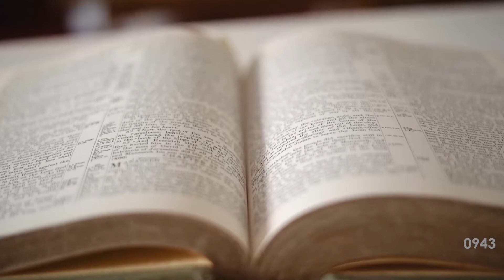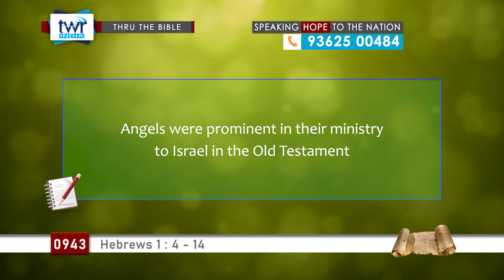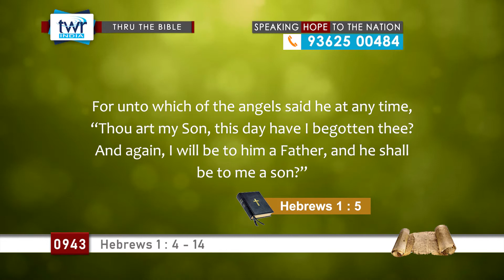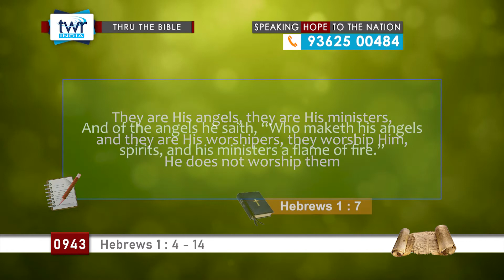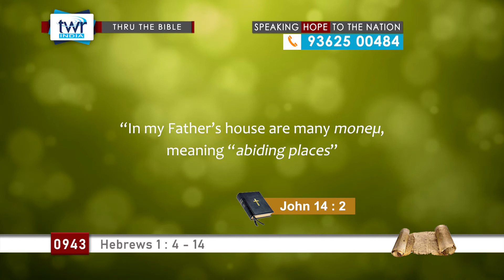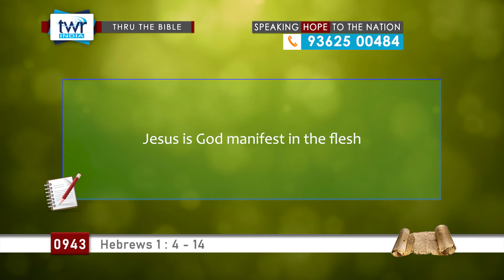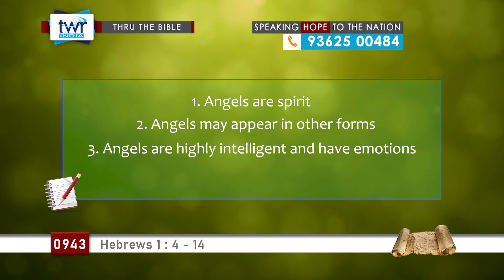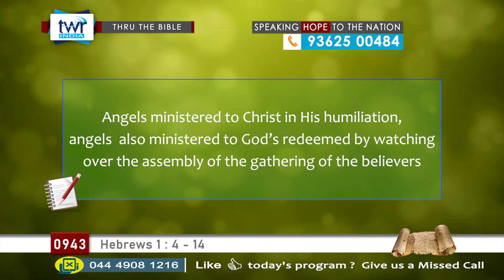TTB Hebrews 1 : 4 - 14 (#0943) TWR English [Bible Study]